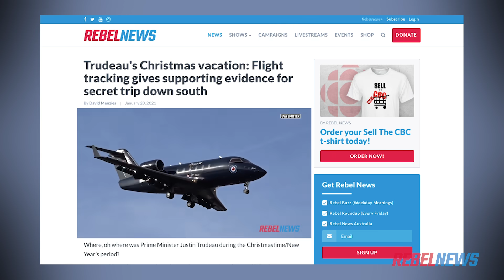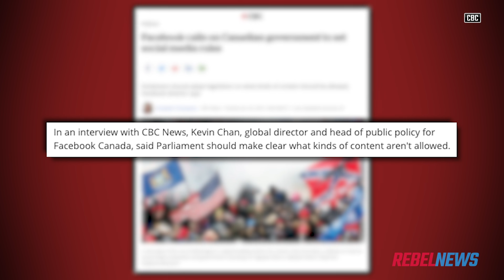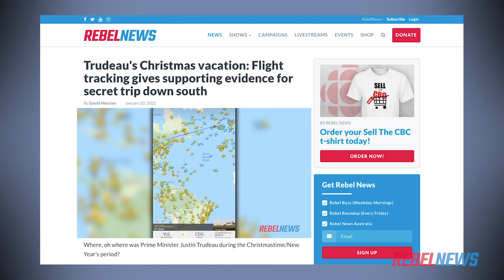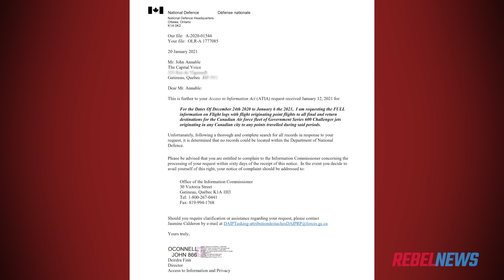UPDATE: Trudeau flight tracker has his Facebook shut without warning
David Menzies gets an update on the fallout from our recent report on a possible Caribbean Christmas getaway by Prime Minister Trudeau.